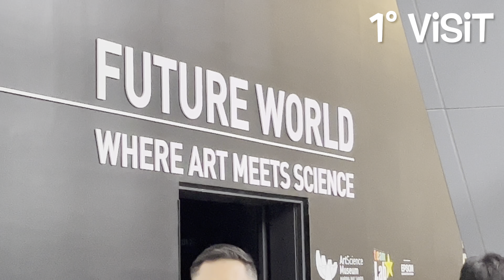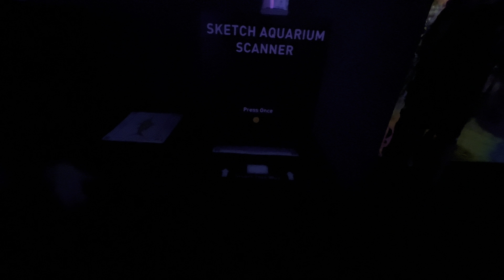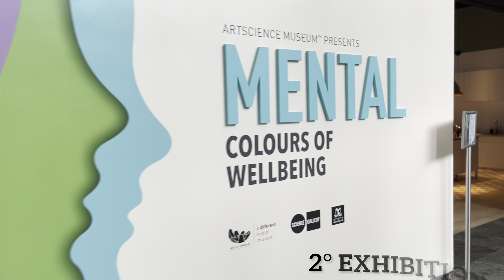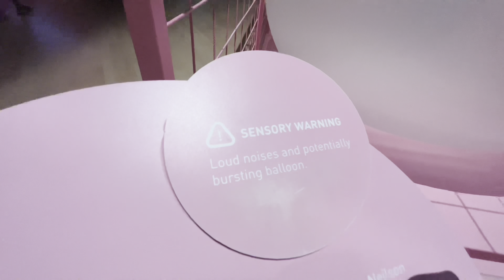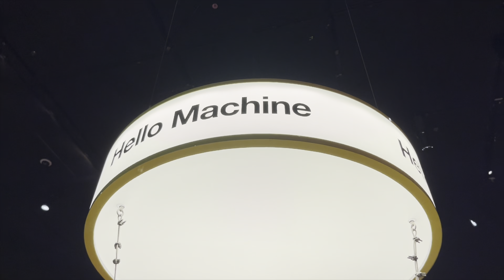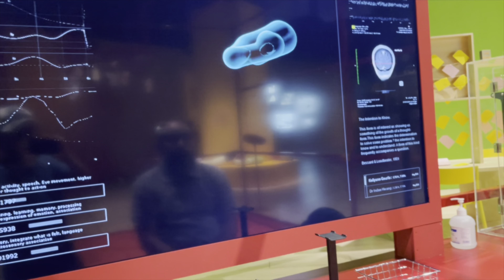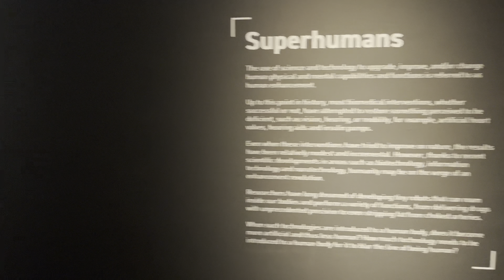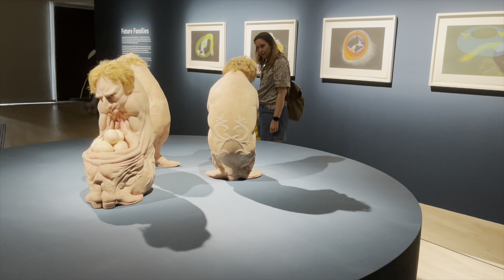ArtScience Museum Singapore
ArtScience Museum Singapore (Future World: Where Art Meets Science / MENTAL: Colours of Wellbeing / Patricia Piccinini: We Are Connected)